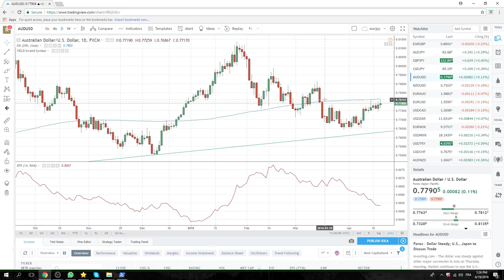19Apr18 North America Opening Call - PrivateerFX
Our view on today's New York Open in the FX & Crypto markets.

YAWN. NY Open
Yawn, FX, Stocks, Crypto all dead
At a push Cable is a sell on rally, USDTRY also

Web: PrivateerFX.com

THIS WAS
19Apr18 North America Opening Call - PrivateerFX